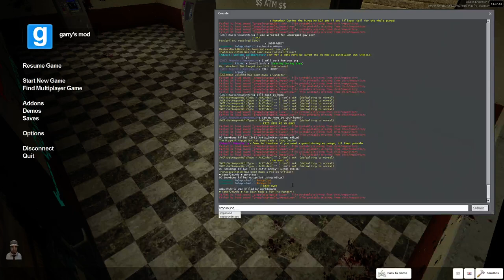Garry's Mod PurgeRP - JIDF Defends their Bank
the JIDF successfully defend their bank from filthy goyim trying to steal our shekels